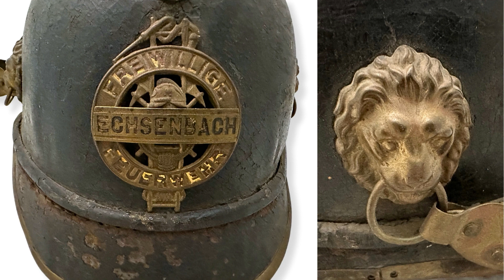8.17.23 Historic Military Memorabilia | Online Only Auction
Would you like to own a piece of Military History? Over 200 amazing items!